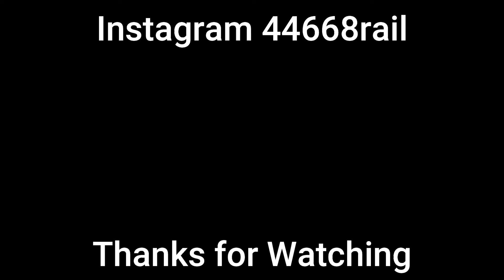Colas Rail Class 37s no 37219 & 37175 | Castleford & Glasshoughton | 7/2/2021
Two Colas Rail Class 37s no 37219 Jonty Jarvis (front) & 37175 (rear) goes though Castleford and Glasshoughton with a Network Rail Inspection Train on a Monday afternoon from Barlby Loops to Gascoigne Woods Down Loop.